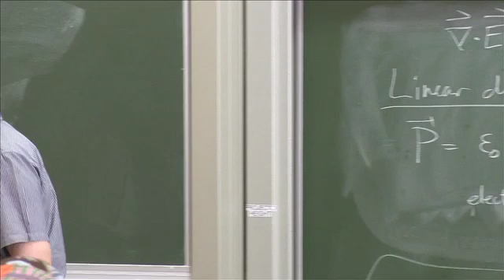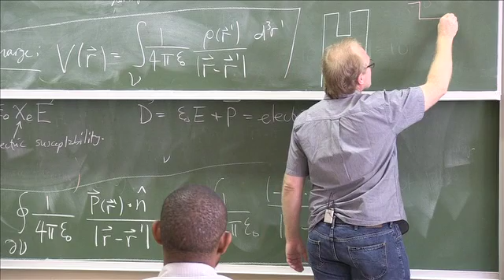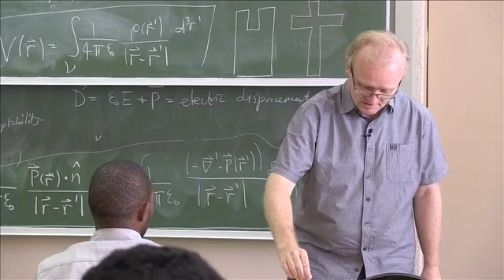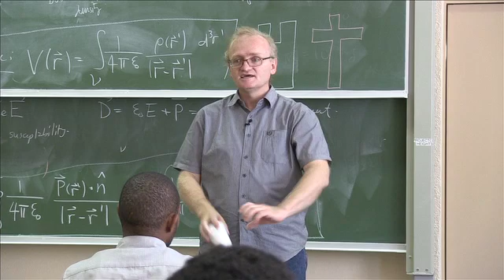Electromagnetism - LECTURE 07 Part 04/04 - by Prof Robert de Mello Koch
This video forms part of a course on Electromagnetism by Prof Robert de Mello Koch held at AIMS South Africa in 2013.

to download the supporting course notes.

The concept of a field is introduced and the necessity of a description in terms of fields is explained.
The interaction between static charges, using the superposition principle, is developed. The interaction of a neutral atom with a point charge is used to motivate the idea of polarization. Concepts developed up to this point are used to study the interaction of charged sticky tape. In particular, the charge lost by a piece of tape when it is ripped from a table top, is computed. A simple electroscope is built from polystyrene cups and empty soft drink cans. The electroscope is studied using the theory already developed with an emphasis on the ideas used in arriving at a suitable model. The Gauss Law is
developed and used to compute the field from an infinite uniformly charged sheet. Electrical potential energy and the electric potential are introduced. Simple electric circuits are considered. The Joule heating law is derived.

The Biot-Savart and then the Lorentz law are introduced. The theory developed is used to estimate the magnetic field from a fridge magnet using a simple model in which each atom contributes a dipole moment. Theory and experiment are compared.

Vector calculus and Maxwells equations are developed next. Particular care is used to motivate the correction to Amperes Law. Light is described as a solution to Maxwell's equations. The energy carried by light is computed. The amount of energy radiated by an accelerated charge is computed. The Lorentz transformations are derived as the set of symmetries leaving Maxwell's equations invariant. Some simple consequences of Special Relativity are described.